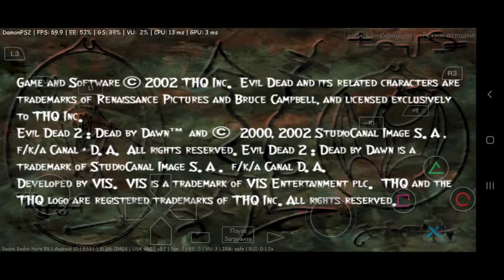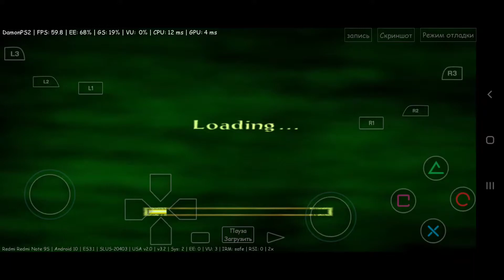Evil Dead Regeneration / A fistful a boomstick, DamonPs2 emulator android, Snapdragon 720g.